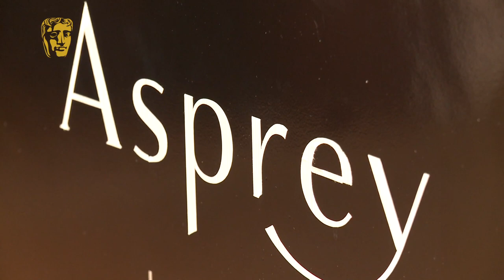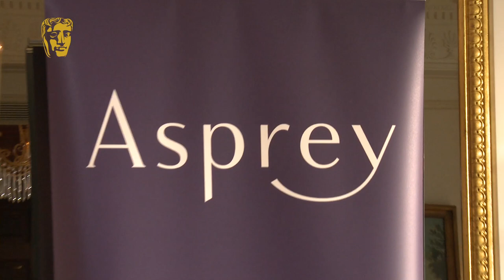BAFTA Accessorising Tips From Asprey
Asprey shares insight into this season's jewelry style trends with Edith Bowman. Learn how to accessorise with artful elegance and discover what dazzling diamonds we can expect to see adorning the stars at this year's BAFTA Film Awards.

Asprey is the Official Jewelry Partner for the EE British Academy Film Awards on Sunday 10 Feb